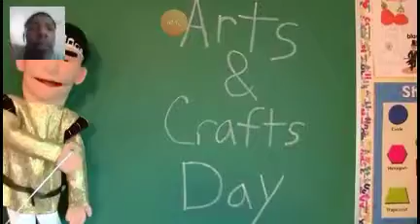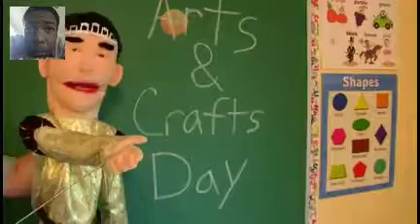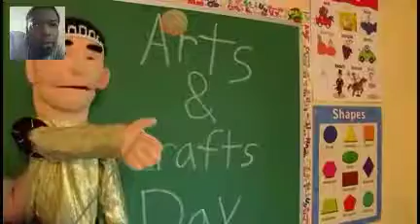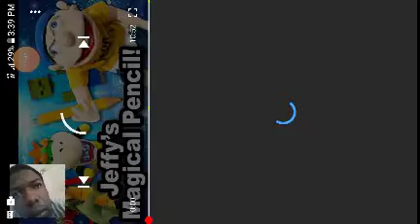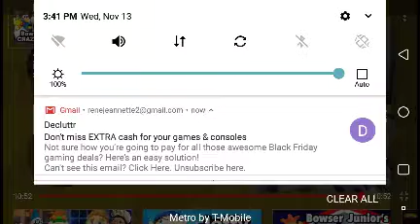SML movie reaction jeffy's Magic Pencil